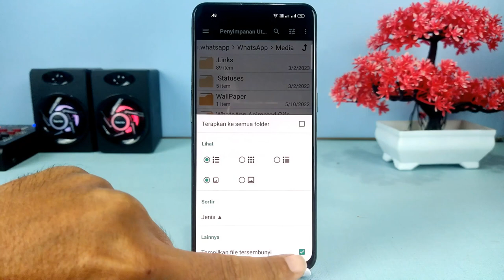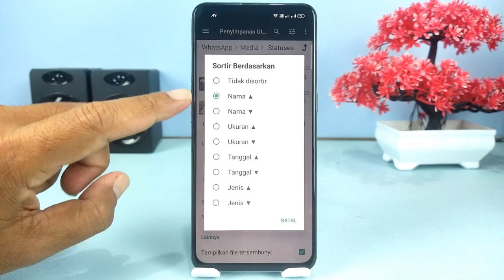Cara Melihat Status WhatsApp Yang Tidak Mendukung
Halo teman Syam Kapuk semua, mungkin kalian pernah mengalami ketika membuka pembaruan status WhatsApp seseorang, status tersebut tidak bisa ditampilkan dengan alasan versi WhatsApp tidak mendukung.
Nah jika kalian mengalami hal ini jangan panik, karena ada cara yang sangat mudah untuk melihat isi status WhatsApp tersebut, dan untuk melakukannya kalian tidak memerlukan aplikasi apapun.

Terima Kasih